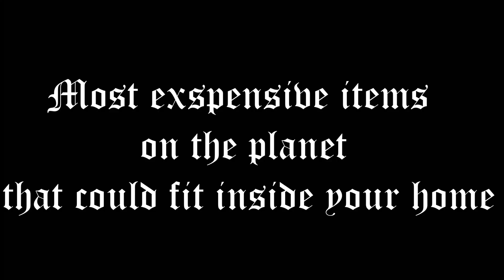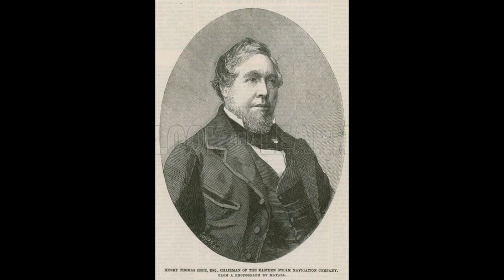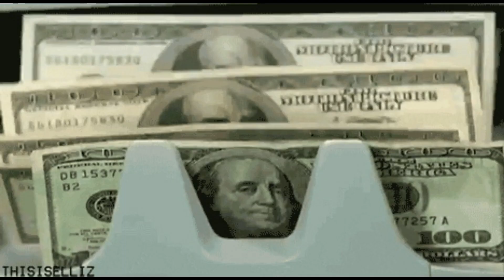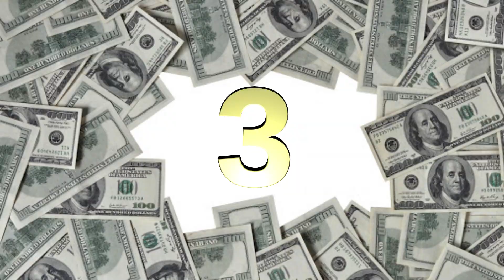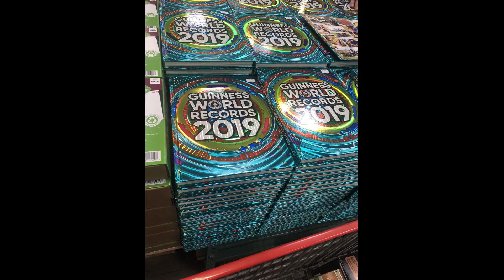5 most expensive Items on the planet, That could Fit Through your front Door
#5! the hope diamond!

#4 The STAR OF AFRICA

#3! the Salvator Mundii!

#2! The jeweled sword of offering!

#1! THE MONALISA